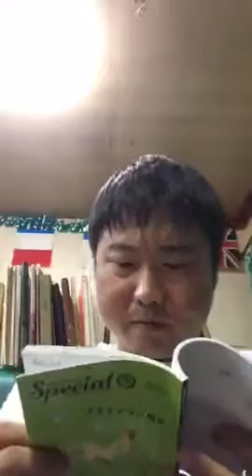2016年8月14日